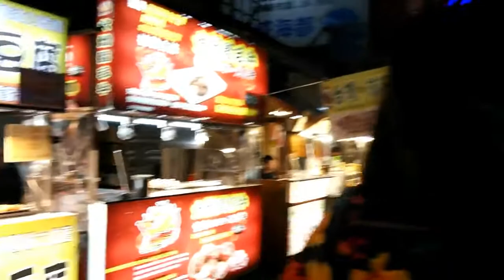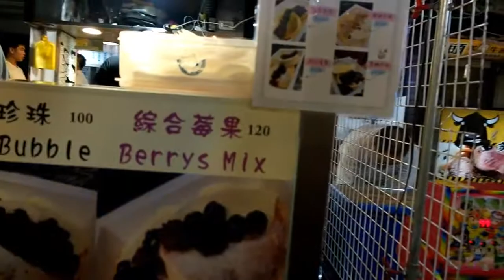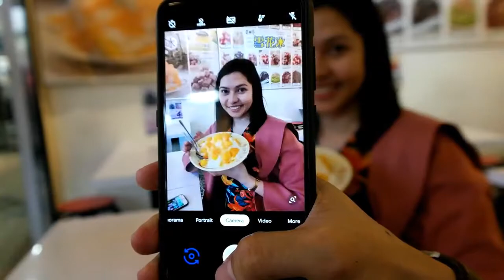Raohe and Shilin night market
Quick clips from fooling around Raohe and Shilin Night Market in Taipei